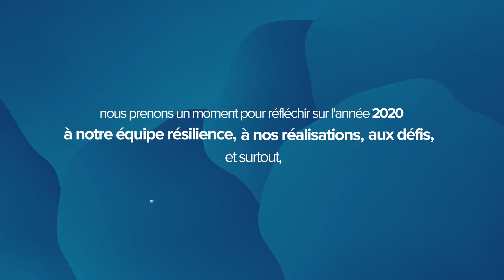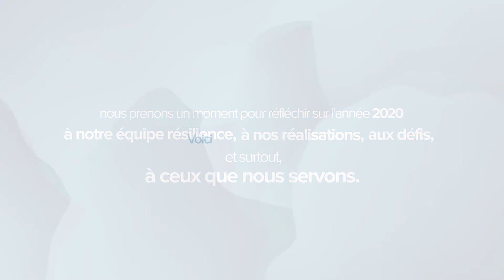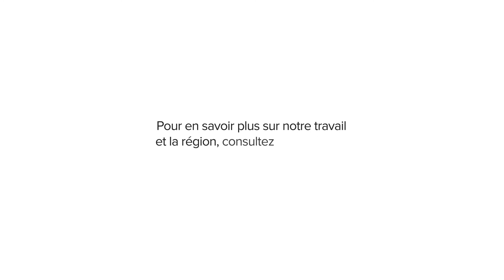Hub Sous-Régional du PNUD pour l'Afrique de l'Ouest et du Centre | Rapport Annuel 2020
2020, une année de récits opposés.

Influencé en grande partie par la pandémie, tout ce que nous connaissions et aimions a changé.

Notre travail et ceux que nous soutenons ont soudainement basculé dans un nouveau monde. Un monde où les contacts sont rares, les opportunités réduites et les personnes vulnérables nombreuses.

Cela a donné lieu à une nouvelle approche pour beaucoup et pour nous une urgence d’intensifier le soutien aux populations de la région et d’atténuer les effets de la pandémie.

Maintenant que le monde passe de la réponse au relèvement, nous prenons un moment pour réfléchir sur l'année 2020 - à notre équipe résilience, à nos réalisations, aux défis qui restent et, surtout, à ceux que nous servons.

Voici un aperçu rapide du Hub Sous-Régional du PNUD pour l'Afrique de l'Ouest et du Centre en 2020.